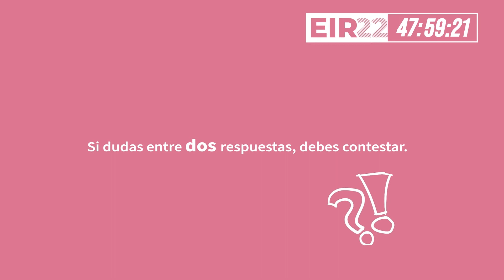Recomendaciones para el examen EIR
Nuestra tutora del EIR nos da algunos consejos para antes y durante el examen del EIR. Si te vas a presentar ¡Mucha suerte!